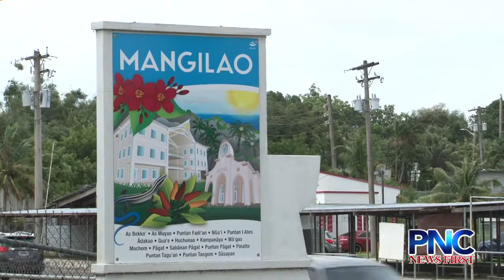Former Priest Andrew Mannetta accused of sexual abuse again